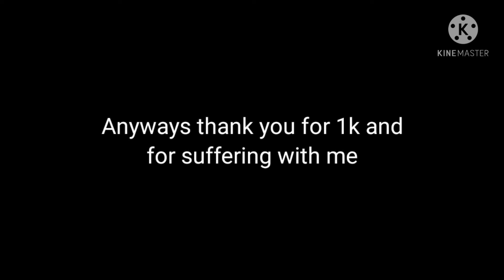☠︎︎And they lived happily ever after☠︎︎ GLMM || Gacha Life Mini Movie || Original || 1k special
So I made this when I was 10. And THANK YOU SO SO SOOO MUCH FOR 1K. I love you all soooooooo much♥︎♥︎♥︎♥︎♥︎♥︎ That is the best valentines day present ever!